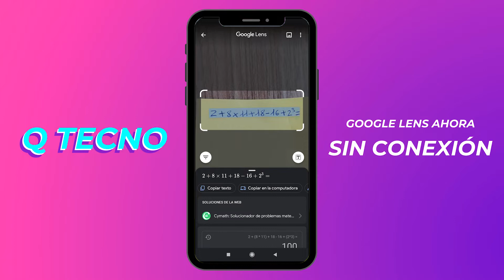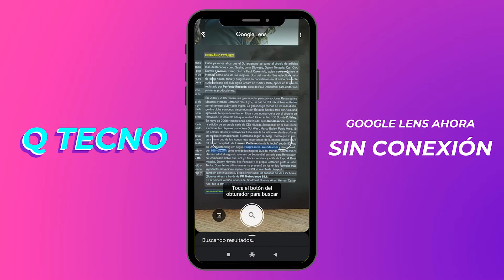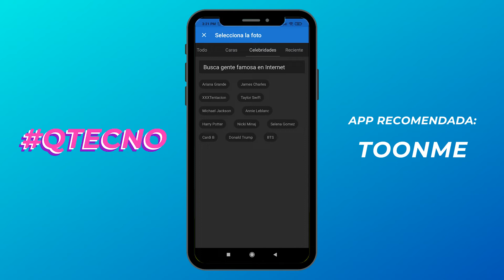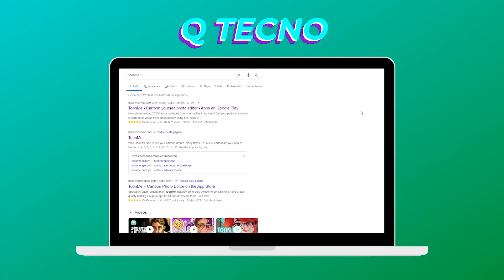Q TECNO - Google Lens se actualiza y te recomendamos ToonMe!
En este nuevo capítulo de QTECNO @chinocanterox te cuenta todas las novedades sobre GoogleLens la potente herramienta de Google que podés usar con la cámara de tu celular y además, te recomienda ToonMe para que hagas tu retrato con diferentes tipos de caricaturas!!!